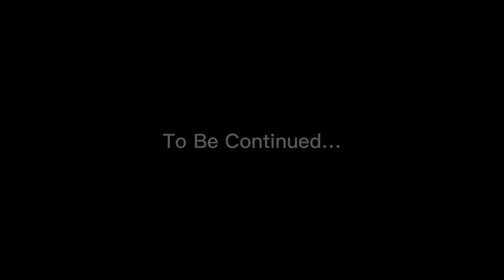Alternate German Invasion of Poland, (1939 - 1942)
Yo it’s a video pog.